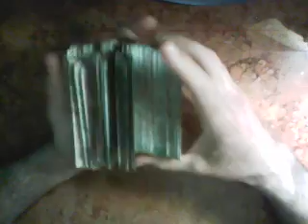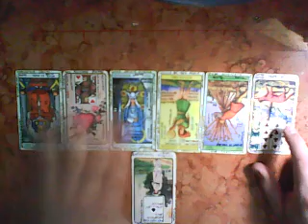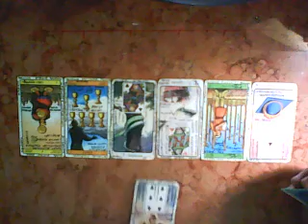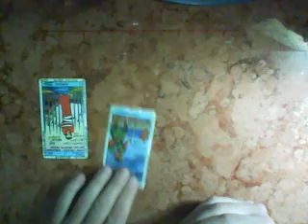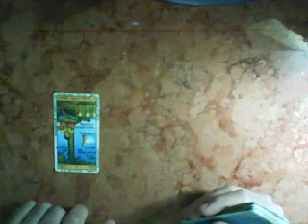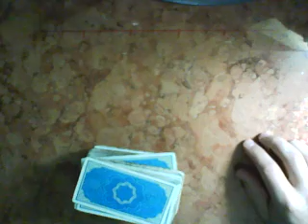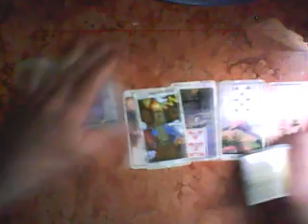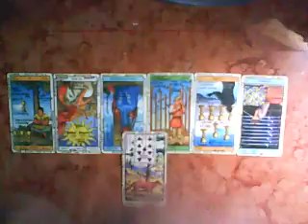Hombre Acuario - AMOR -Noviembre- Muy Simple Tarot